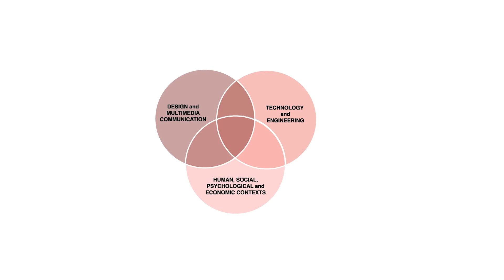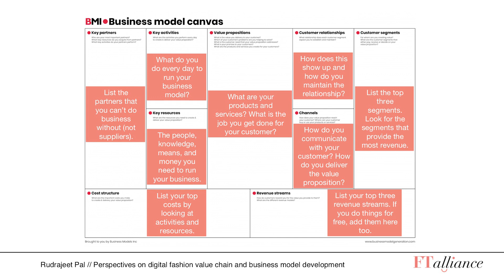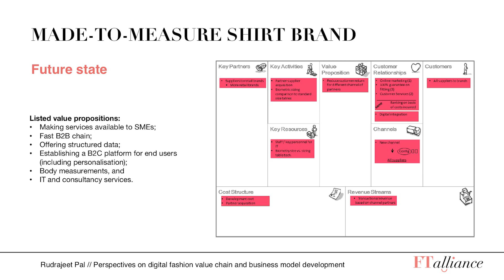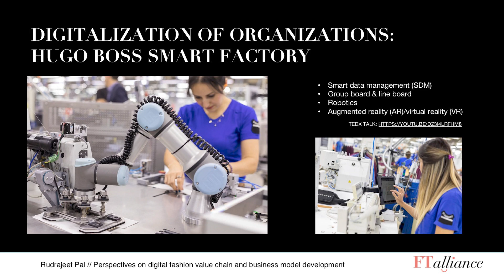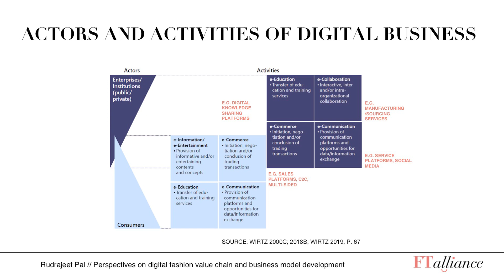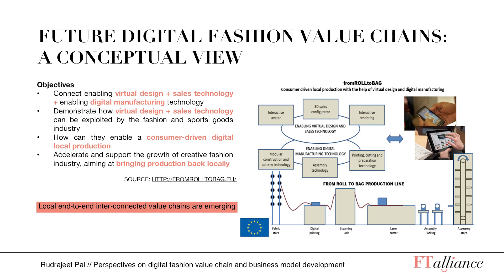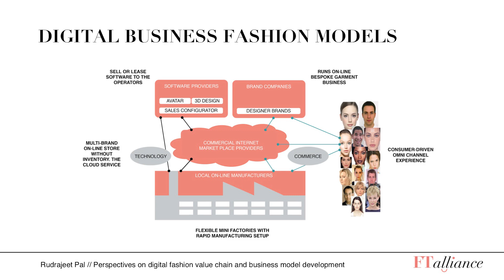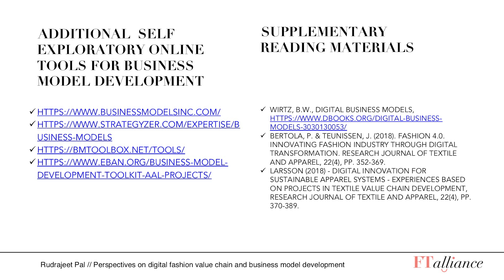Perspectives on Digital Fashion Value Chain and Business Model Development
By Rudrajeet Pal (University of Borås)
An explanation of digital fashion business model design and components to
organise local production of digitised design through advanced
manufacturing.